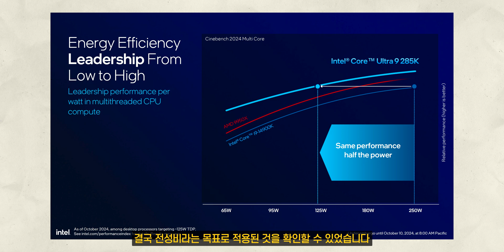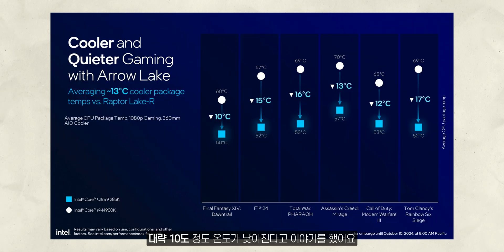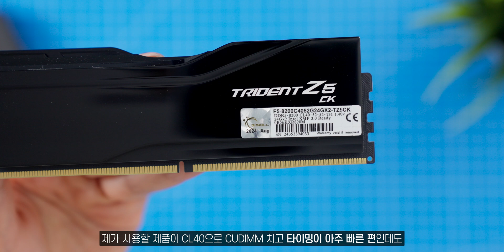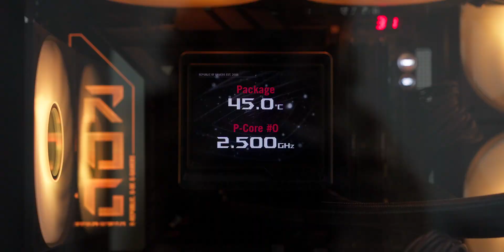인텔 코어 Ultra9 285K를 위한 ROG PC 빌드 (Maximus Z890 Hero, Ryujin3 360 Extreme, GSkill DDR5 CUDIMM)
인텔의 첫 AI 데스크탑 프로세서인 애로우레이크가 공개됐죠!
이번에 LGA1851 소켓으로 바뀌면서 메인보드도 교체할 수밖에 없었는데요.
새로운 Z890 칩셋을 사용한 메인보드와 함께애로우레이크에서 기대되는 DDR5 CUDIMM 메모리 등등
제가 조립할 하드웨어 부품 중에서 저도 처음 써보는 것들 위주로 소개할게요 :)

다음 영상에서는 14900K와 얼마나 차이가 나는지,
CUDIMM의 메모리 클럭이 어디까지 동작할 수 있는지,
전성비는 얼마나 유의미하게 개선되었는지 확인해보도록 할테니까 기대 많이 해주세요😉

0:00 인트로
0:22 아직은 애로사항이 많은, 애로우레이크
1:53 ASUS ROG Maximus Z890 Hero
4:44 G.Skill Trident Z5 DDR5 CUDIMM 24GBX2
6:33 ASUS ROG Ryujin III 360 Extreme
6:58 조립
9:41 앞으로의 과제
10:17 에필로그